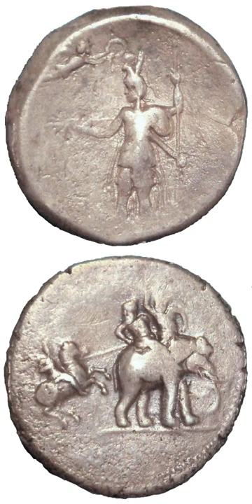Greek conquests in India | Wikipedia audio article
This is an audio version of the Wikipedia Article:
Greek conquests in India

00:00:14 1 Legend of the God Bacchus in Ancient India
00:01:35 2 Conquests of Alexander The Great (327–326 BC)
00:04:46 3 Seleucid (305 BC)
00:06:36 4 Indo-Greek rule (180 BC-10 AD)
00:07:38 5 Legacy
00:08:00 6 Sources

- Socrates

SUMMARY
In ancient times, trade between the Indian subcontinent and Greece flourished with silk, spices and gold being traded. The Greeks invaded South Asia several times, starting with the conquest of Alexander the Great.